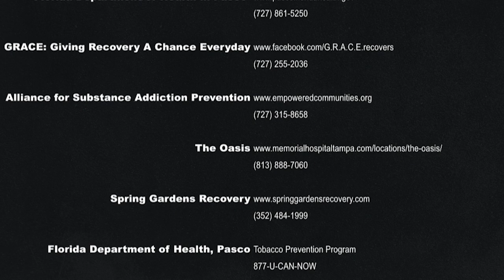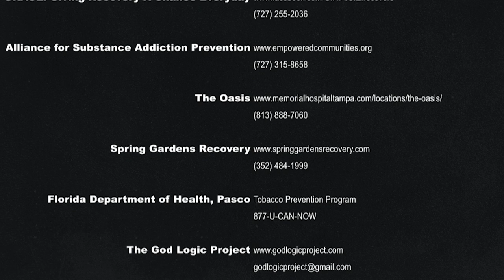CREDO: Community Resources Expo Delivered Online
Pasco County's Department of Health and PSO partnered to created CREDO (Community Resources Expo Delivered Online). This video provides helpful resources for substance use recovery in Pasco County and the greater Tampa Bay area.